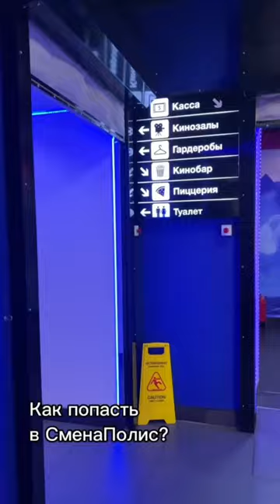Зоосад «СменаПолис»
Узнай больше про сурикатов, белок и кроликов в зоосаде «СменаПолис».

Где: Зоосад «СменаПолис» находится в кинотеатре «Смена» 1 этаж (ул. Спасская 34)